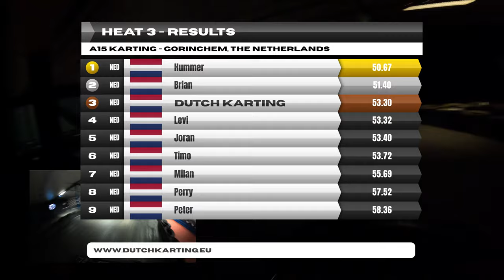Laatste heat bij A15 Karting